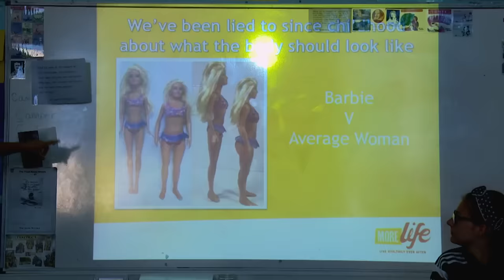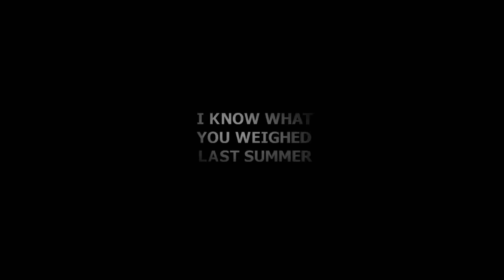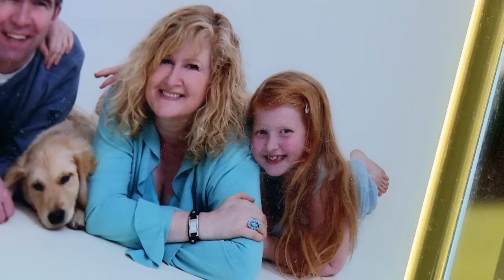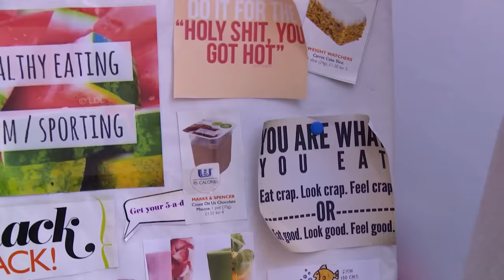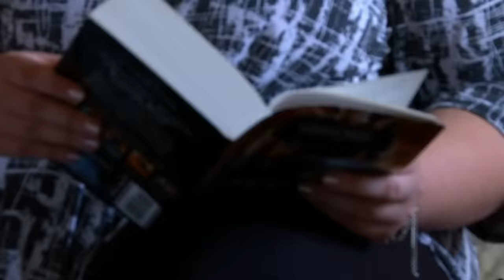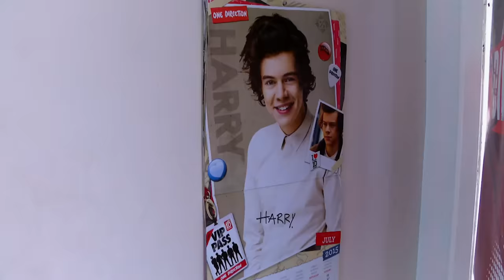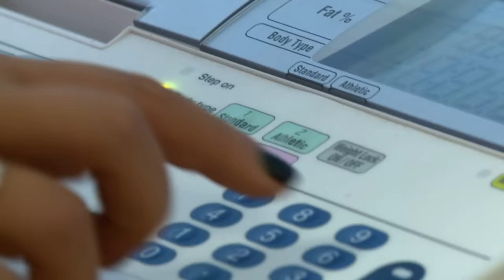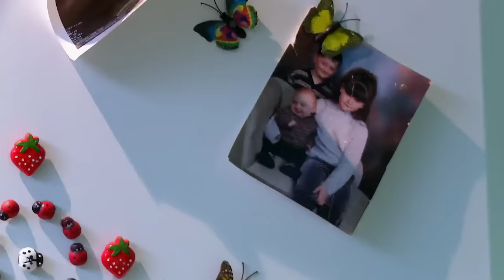Inside A Fat Camp For Overweight Kids | Our Life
Go behind the scenes of a fat camp for overweight teenagers.

For five long weeks every summer, an elite boarding school near Leeds is transformed into the base for a unique summer camp for teenagers with obesity. A group of obese teenagers tackle their weight issues at a summer camp. Katie's happy and confident on the outside, but admits that her sense of humour is a form of self-defence.